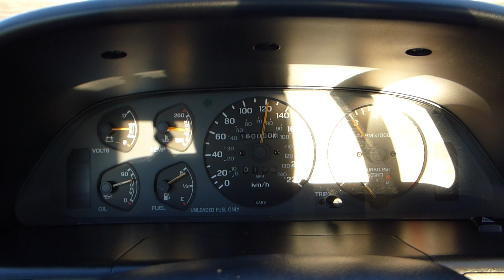Ford Probe GT macht seine 160.000 km voll!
Und ich hoffe es wird mehr!